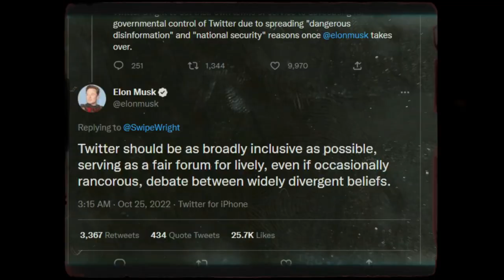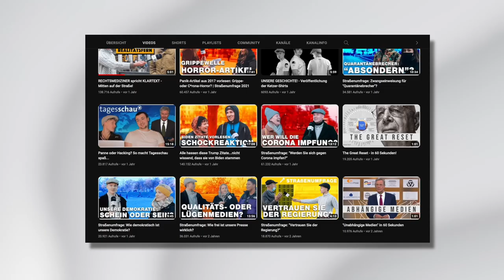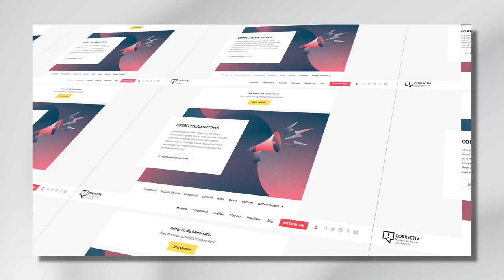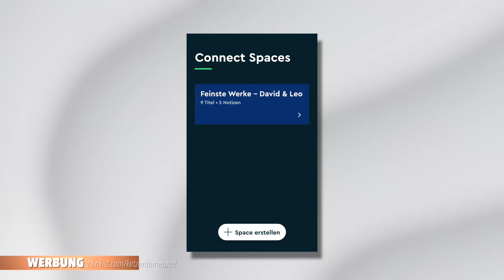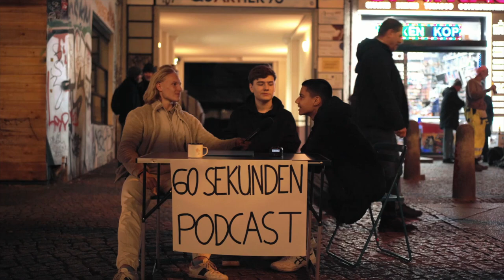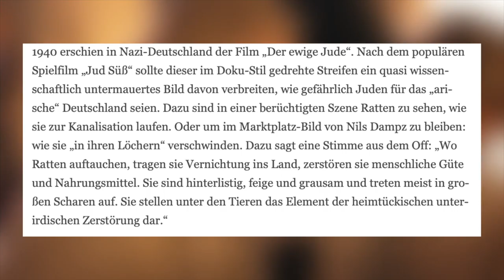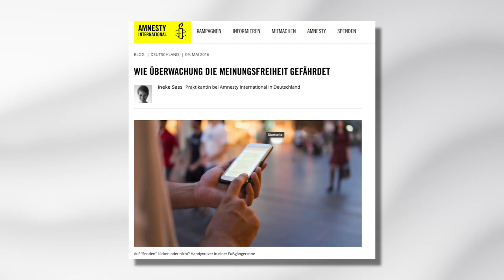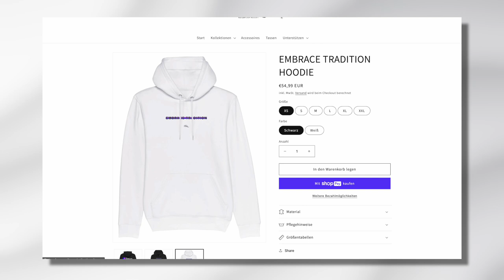Wenn die Tagesschau Nazi-Sprache benutzt...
So wirst du von der Tagesschau genannt, wenn du die falsche Meinung hast... erhaltet ihr 25% Rabatt auf das Jahresabo "Blinkist Premium" - das Abo könnt ihr vorab 7 Tage kostenlos testen🚀

⚜️ Die neue Kollektion: EMBRACE TRADITION

Credits!